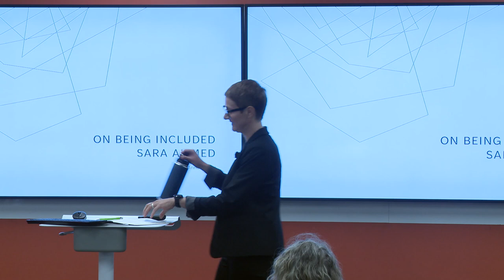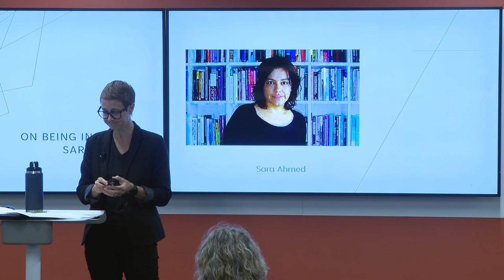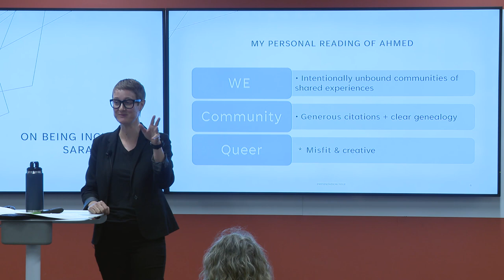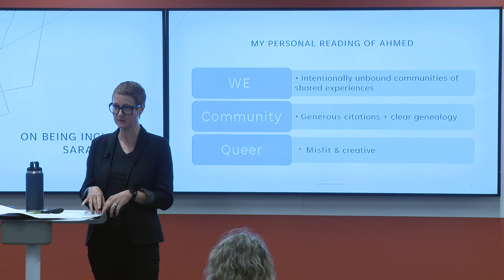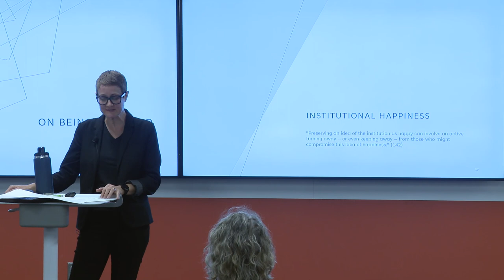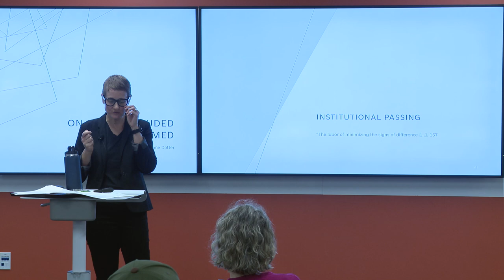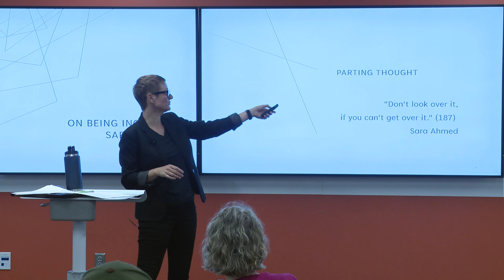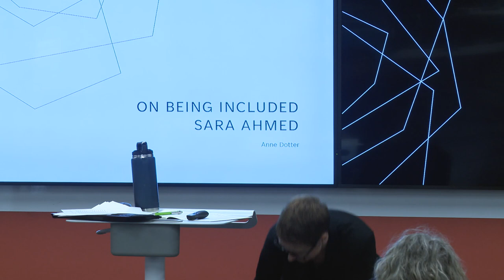Great Books: On Being Included, by Sara Ahmed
Anne Dotter, Director of the Honors Program, discusses “On Being Included” by Sara Ahmed. The Great Books Mini-Lecture Series is designed to introduce you to watershed texts that have changed readers’ views of the world. It’s a series of short talks on great books.